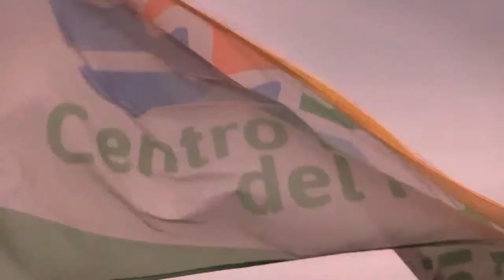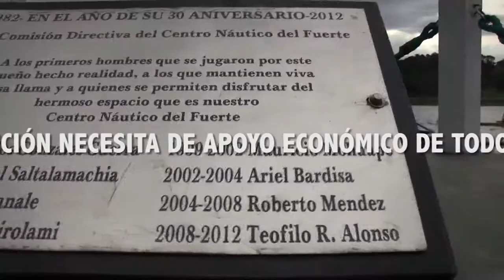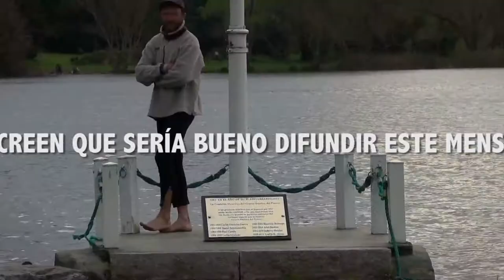ESCUELA DE CANOTAJE DEL CENTRO NAUTICO DEL FUERTE-TANDIL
Habitualmente para hacer un video de este tipo, se recurre a empresas, OG o ONGs para solventar los gastos de producción. En este caso hice a revés, empecé haciendo el video y una vez que está terminado, el que le interese aportar economicamente para su difusión en las redes sociales y TV, lo puede hacer mandando su logo y el importe de $ 1000.- arg. Hasta un máximo de 5 placas. tambien puede haber menciones de personas, organismos y empresas, por $ 300.- con un máximo de 20 nombramientos. El 30 % de lo recaudado irá destinado a la Escuela de Canotaje del Centro Nautico del Fuerte, Tandil.